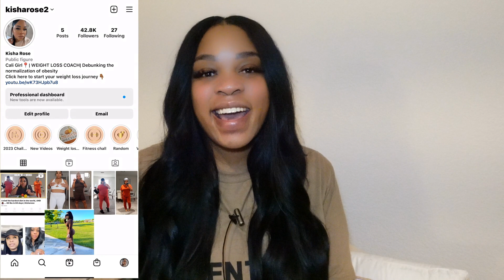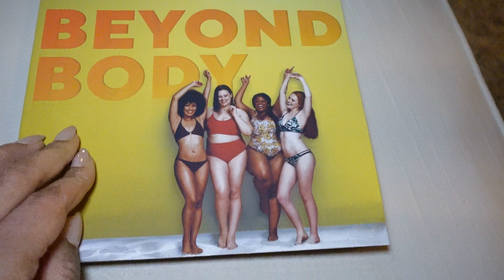I tried the most popular diet for weight loss, my results😲 will shock you Kisharose starch solution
Hey boo's! It’s time to lose some weight going into 2023! this is the kickoff to my 60lbs in 60 days challenge.

This 60lbs in 60 days challenge will move us into 2023 on a good note losing the weight that we want to with no doubts or excuses! be sure to drop your weight loss goals in the comments below, mine is to lose 60lbs in 60 days using the starch Solution method, the starch Solution is way more then just some fly by night diet that you can lose weight on, it’s science based and in my opinion the most undisputed way of eating in the world! be sure to grab the starch solution book on Amazon if your interested in losing weight, dropping your blood pressure, getting rid of type 2 diabetes, or any other health issues you may have

MY Name is Kisharose,
On July 27th 2016 I started my weight loss journey I documented it here on my YouTube channel for my subscribers to watch, in less then 2 months I lost 33 pounds! then went on to lose a total of 90 pounds in less then 9 months then I gained it all back because I was unknowingly doing lots of diets that wasn’t sustainable, but now I’ve found something I can stick to for life and don’t have to worry about gaining the weight back, the starch solution! On my channel you'll get tones of motivation, health & weight loss advice, pick me up talks, easy affordable vegan meal ideas, plus more! so many people was inspired by my weight loss journey and wanted to know more about what to ate to lose weight that it inspired me to create my own (FREE) meal plan for weight loss for all of you watching! check it out below.

Starts here 0:00
How I lost weight 10:00

My starting weight: 216 pounds
My current weight? Loading...
what kind of diet did i eat to lose my weight: starch based/ Starch Solution